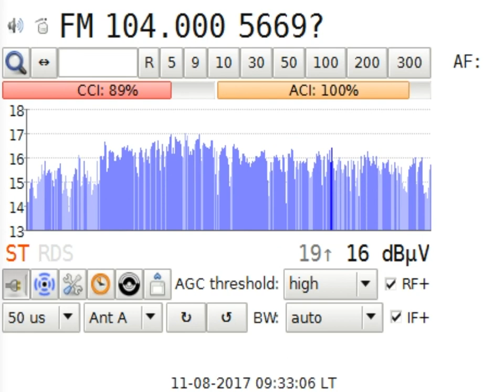DXFM Radyo D @ Istanbul TR in Craiova RO